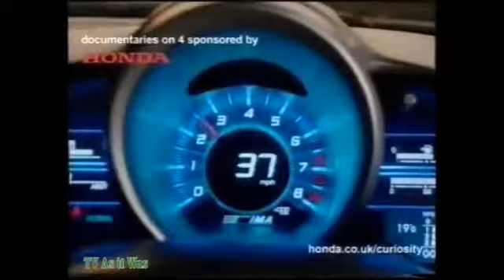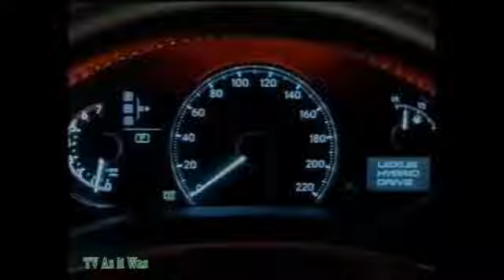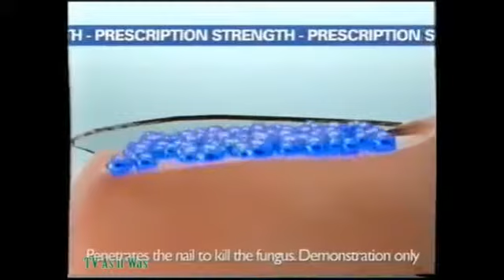Channel 4 Continuity - Tuesday 28th August 2012 (9)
Around Obsessive Compulsive Disorder: The Big Clear Out, including a Honda sponsor, a sting, adverts for Strongbow, Curanail, BT, GoCompare, Admiral, Sainsbury's and Lexus, another sting and a promotion for First Cut: Stalked on More4.
© Channel 4 - this is shared for historical reference